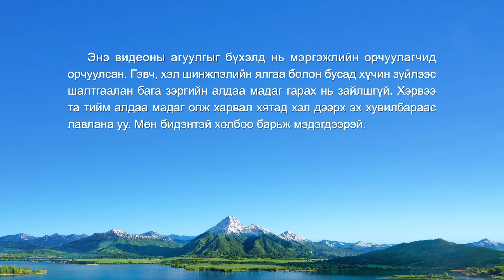Чуулганы кино | Итгэлээр зөвтгөгдөх нь тэнгэрийн хаанчлалд орох үүдийг нээх үү? (Онцлох хэсэг)